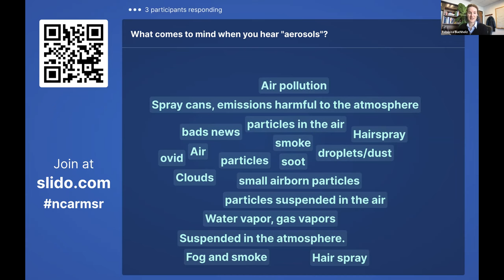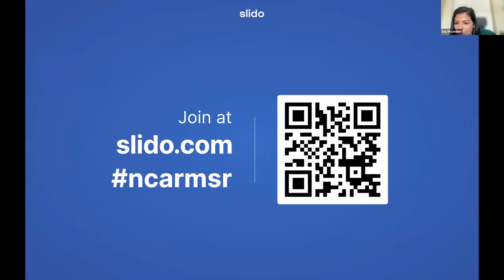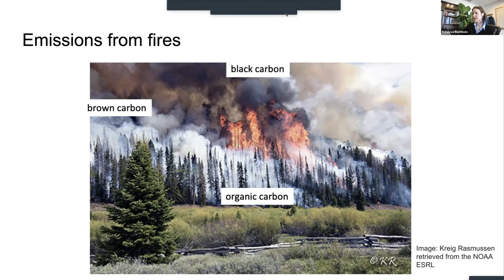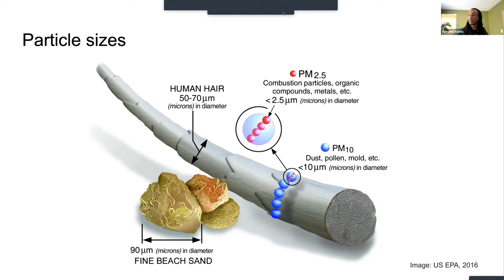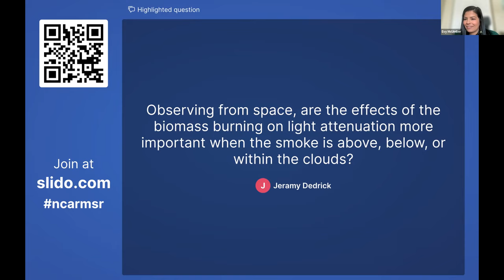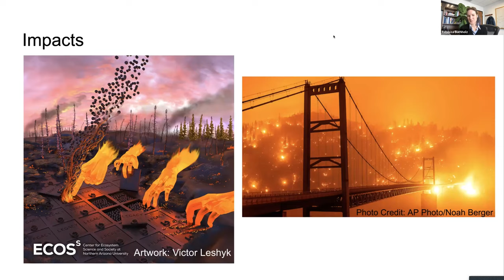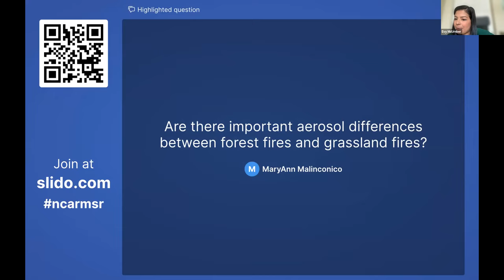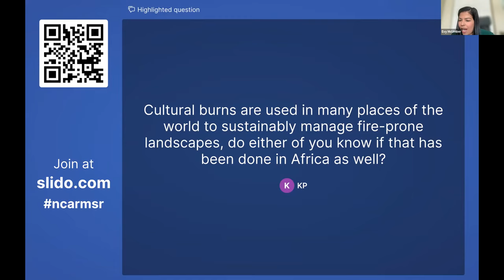How weather and wildfires interact: Insights from aerosols in Sub-Saharan Africa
Did you know that not only can the weather impact wildfires, but that wildfires can also impact the weather? Hot and dry air, combined with a lack of moisture in trees, grasses, or shrubs, are prime conditions to fuel wildfires. Once they begin to burn, wildfires emit gases and particles from the burning biomass, known as aerosols, directly into our atmosphere. Here, these aerosols can then interact with other gases and particles in ways that can affect cloud formation, precipitation, and our climate system.  This complex dynamic between wildfires and weather is an active area of research, resulting in different weather pattern changes for different regions worldwide.

In this NCAR Explorer Series Conversation, Dr. Osinachi Ajoku of Howard University and Dr. Rebecca Buchholz of NCAR’s Atmospheric Chemistry Observations and Modeling (ACOM) Laboratory discuss the intersection between weather and wildfires. Join us to learn how particulate matter from wildfires in Sub-Saharan Africa can determine the amount of cloud and rainfall in the region and beyond.